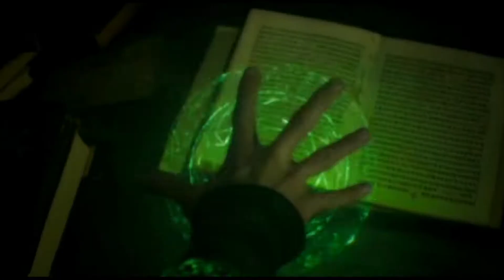I'd Love To Save The World | Marvel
Ahh I know I haven't uploaded in a while. I have a lot of video saved to upload but my videos don't get a lot of views sometimes so I take a while to upload bc I don't want people to get bored of my stuff :( It would mean a lot to me if you could check out my channel and share my videos bc editing means the world to me!

Song: Save The World- Jetta (Remix)